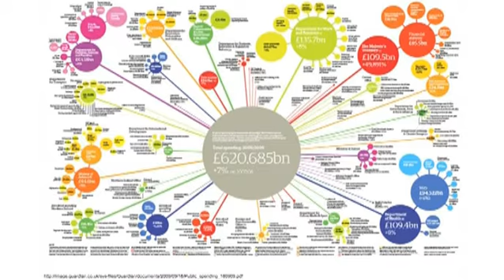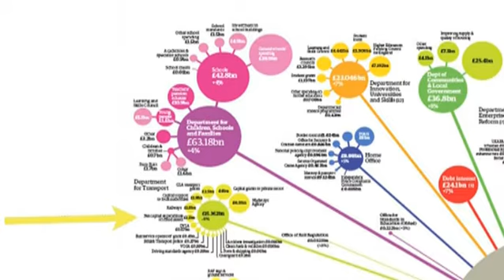BBC Why we need the explorers Reading 3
BBC   Why we need the explorers
Reup : Ted talks